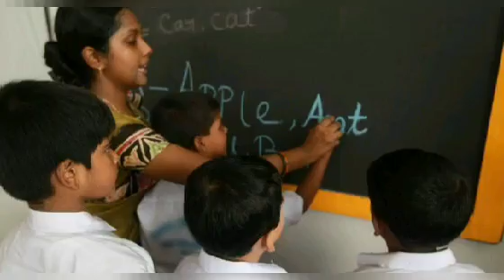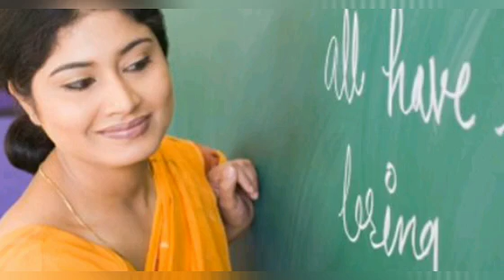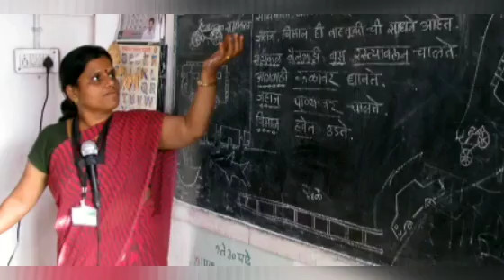शिक्षामित्रों के लिए बड़ी खबर | सुने पूरा ऑडियो और खुद हे फैसला करे | Sikshamitra News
धन्यवाद

Sikshamitra,
Sikshamitra Mandey,
Sikshamitra Mandey News,
Sikshamitra Update,
Sikshamitra News,
Sikshamitra Bharti,
Sikshamitra court update,
Sikshamitra Samayojan,
Sikshamitra latest update,
Sikshamitra Mandey update,
Sikshamitra Bharti News,
Sikshamitra News update,
Sikshamitra Samayojan News,
Sikshamitra update News,
Sikshamitra news in hindi,
Sikshamitra latest news in hindi,
Sikshamitra court case,
Sikshamitra court case in hindi,
Thanks